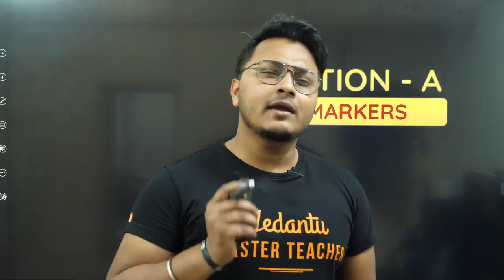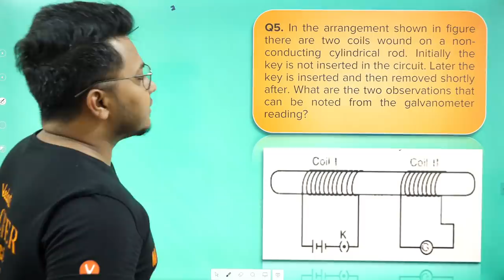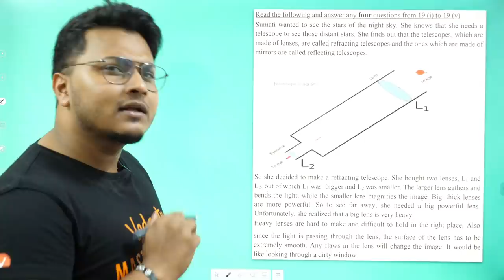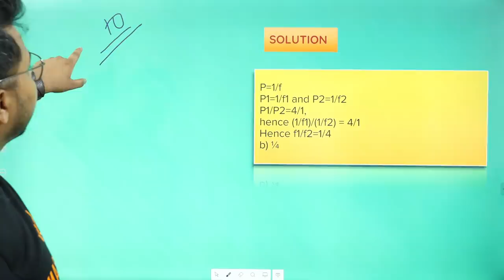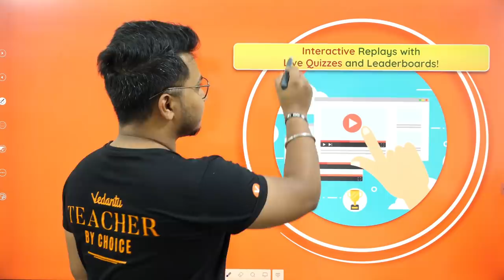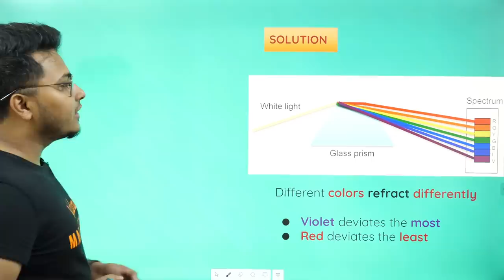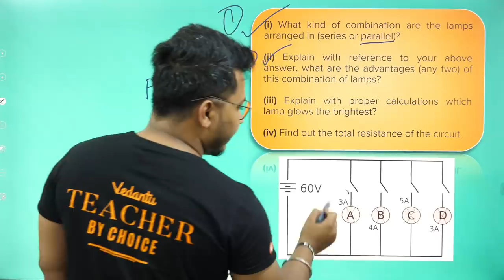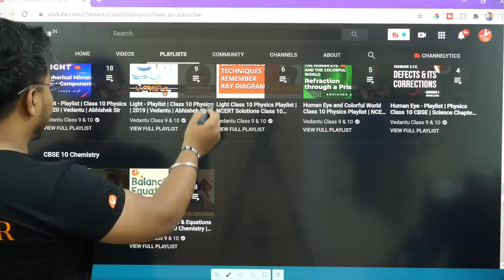CBSE Class 10 Physics Sample Paper 2020-21 | Detailed Solution and Discussion | Board Exam 2021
Vedantu Class 9 and 10. Abhishek Sir will take you through Class 10 Physics Sample Paper Paper, Class 10 Physics Model Question Paper, Class 10 Physics Questioner Solution, Solution Of Class 10 Physics Sample Question Paper 2021, Class 10 Physics Sample Question Paper Solution, Physics  Board Paper 2021 Class 10 Solutions, CBSE Class 10 Physics Board Paper 2021 Solutions. Abhishek Sir will teach you how to prepare for CBSE Board Exam 2021. Abhishek Sir will go through all the relevant questions of Sample Question Paper 2021 with proper explanation. This will help you to analyze the questions and prepare for the 2021 Board Exam. This revision will help you to plan for CBSE Class 10 Board Exam 2021.

✅ Hello Students, the KBC HOT SEAT is waiting for you. Play VQuiz and stand a chance to get shortlisted to play Fastest Finger First on KBC. Hurry Up and grab your chance!

✅ Want to be on the hot seat of Kaun Banega Crorepati but don’t know how to? watch this video to know more